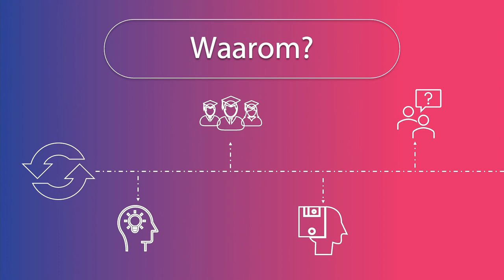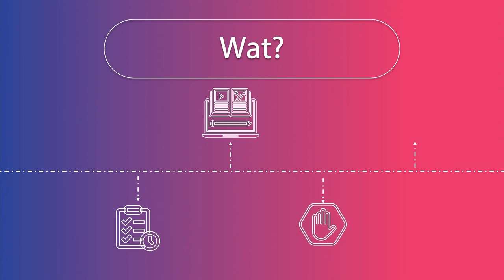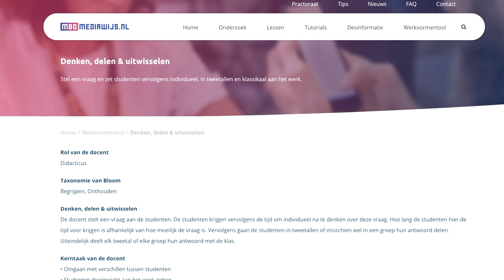Eduvideo 👩🏻‍🎓👨🏽‍🎓 | Formatief handelen #6 | Controle van begrip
0:00 Introductie
0:24 Informatie
1:47 Ervaringen
Afsluiting